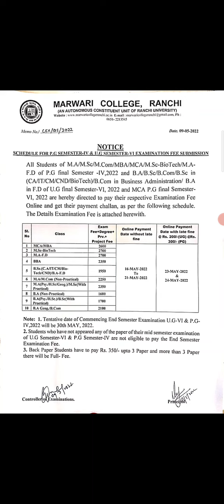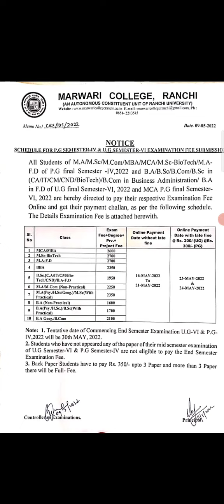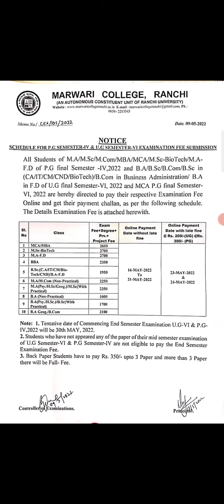MCR // UG sem VI & PG sem IV // Exam Fee Submition // Tentative Date of Exam // Last Year Students